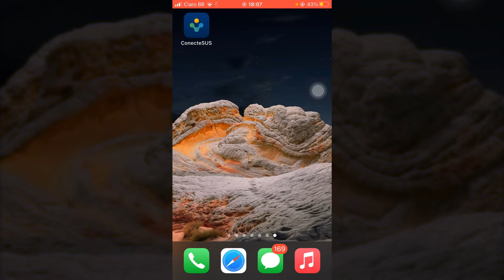COMO BAIXAR SEU CARTÃO DO SUS PELO CONECT SUS